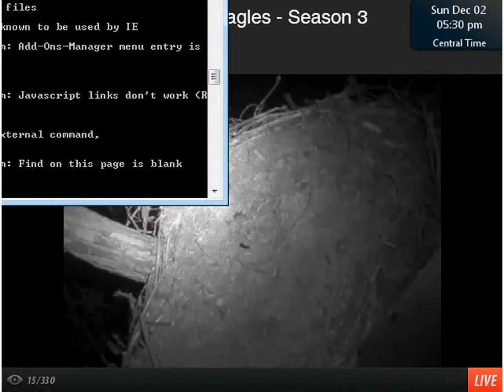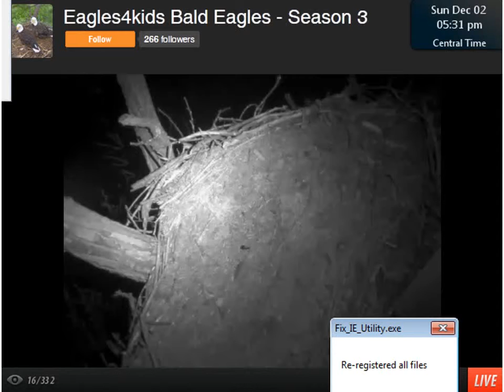Eagles4kids Bald Eagle Nest - 530 pm Nest is empty except for some very small visitors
It is dark now at the nest; nest has been empty aside from some very small and tiny visitors; they look like baby squirrels scooby dooooing about the nest but perhaps they are mice you be the judge. I have seen them exploring the nest on other nights as well. they are very brave lol. Good thing no eagles around.

No sign of Lucy or the adult that was in the nest earlier today.